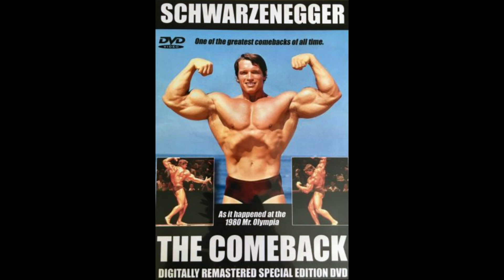My Top 10 Favourite Shows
Recapping some of my fave bodybuilding shows of all time.